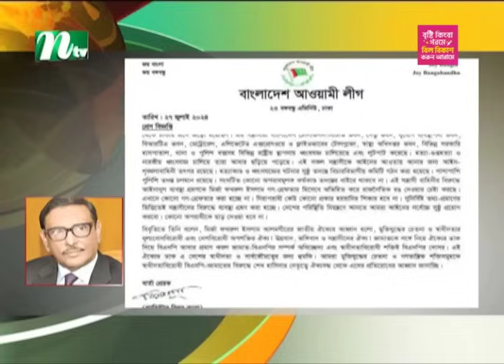বিএনপি জামায়াতকে নিয়ে ঐক্যের ডাক দেশের স্বাধীনতার জন্য হুমকি : কাদের | Obaidul Quader | NTV News